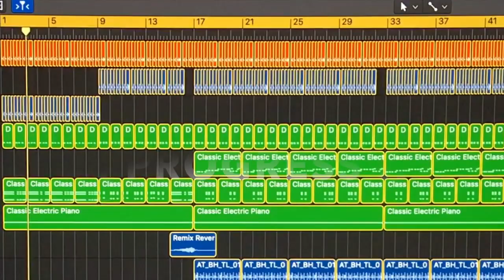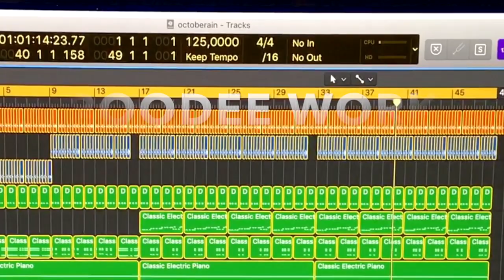ROODEE - NEW WORK IN PROGRESS!!